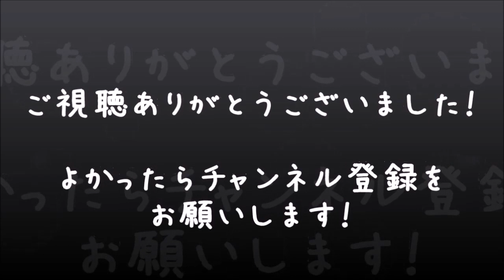【絶体絶命都市】男女2人で実況プレイ #4【べーくん&おかめ】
「怪しすぎる男、陣内さん登場！( ･`ω･´)」
PS2の名作ゲーム『絶体絶命都市』を男女２人で実況プレイ！